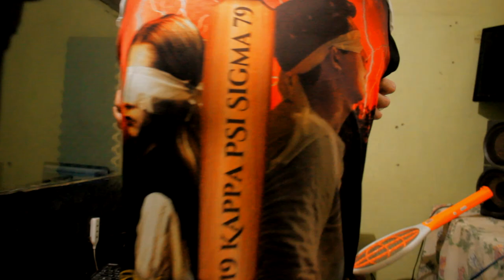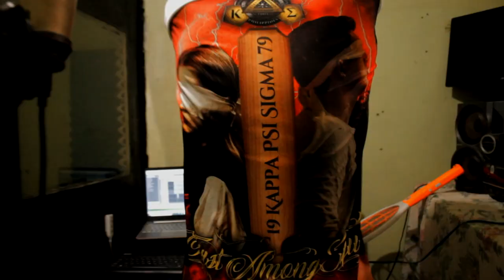ABU - INDIANS | KACHINAS II (Studio Version)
Directed and Edited By PF
Instrumental : "My Hood" - Rap Freestyle Type Beat | Hard Underground Boom Bap Type Beat | Anabolic Beatz
Channel: Anabolic Beatz
Recorded PF Records

SPECIAL THANKS TO :
Gamma Lambda Prime Chapter of Mabinay
Patrickson Fabrid
Kappa Psi Sigma " KACHINAS SOCIETY " 1979

 SPECIAL SHOUTOUTS:
TAU Chapter of Tanjay City
Delta Rho Chapter of Sibulan
Theta Chapter of  Southern Leyte
Beta Delta of Bacong
Psi Chapter of NORSU Dumaguete
Gamma Upsilon of Siaton
Gamma Lambda of Bais
Psi Gamma of Valencia
Delta Chi of Tapaz Capiz
PI of Cordova Cebu
Theta of Alpha Bislig City
Sigma of Calindagan
Phi Upsilonof  LapuLapu City Cebu
Alpha Gamma of Sibulan
Upsilon of Bayawan
Kappa of Colon extension
Escolta Chapter
Kappa Omega of Ayungon
Phi Upsilon of Mactan Cebu
Theta Beta of Davao City
Kappa Gamma of Negros Maritime College
Theta of Larena Drive Taclobo
Theta Upsilon Phi - Santo Thomas Davao Del Norte
Longlive KAPPA PSI SIGMA since 1979

TABI
TRES EMCEES
TOP SECRET
RAPZTAZ13
GHETTO MUSIC
JKM RECORDS
S.P.N. RECORDS
S.O.S.
CRF
URF
DARO BOYZ
THA DAWGZ
ONZEH STREET
MAYURDUMA

We do not claim ownership on the beat